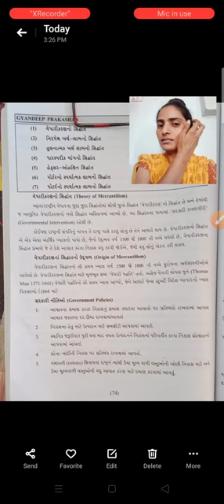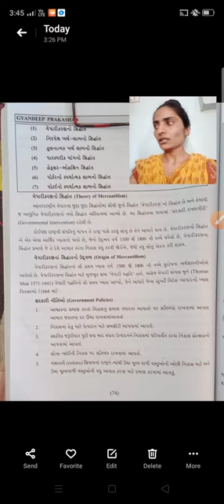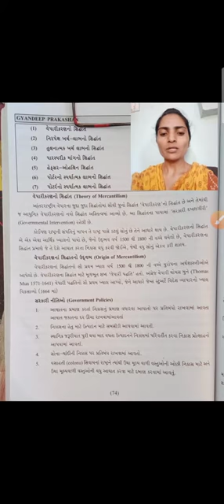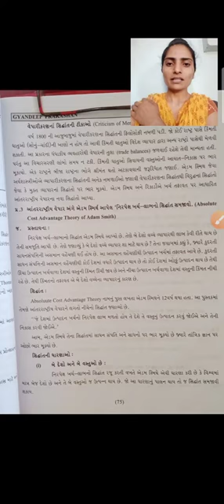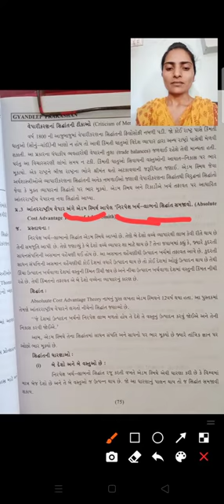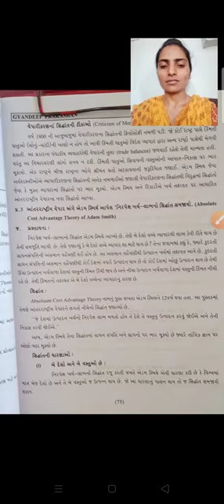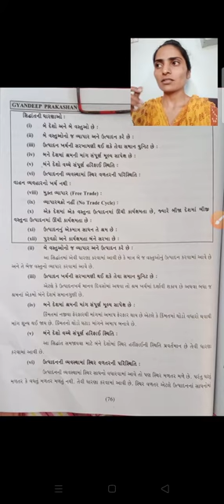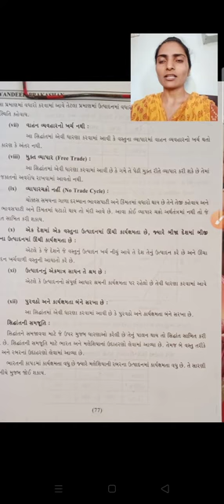Mcom economics of international business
Unit 2 international trade